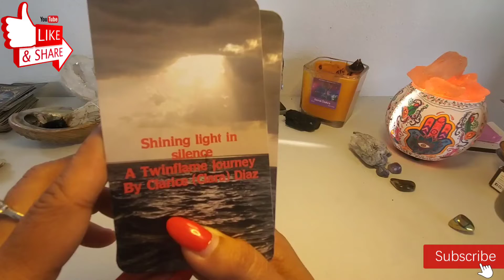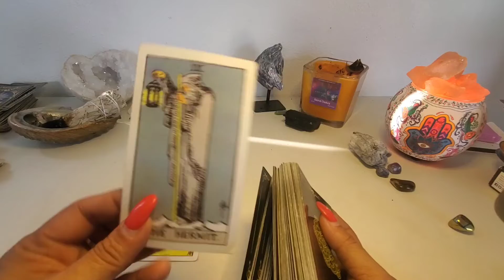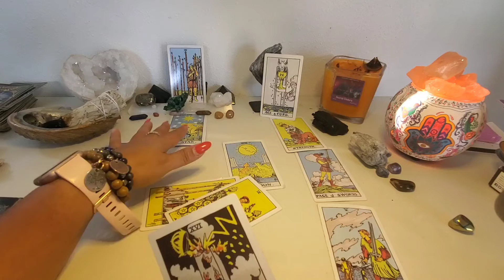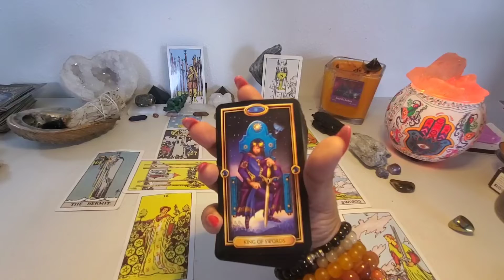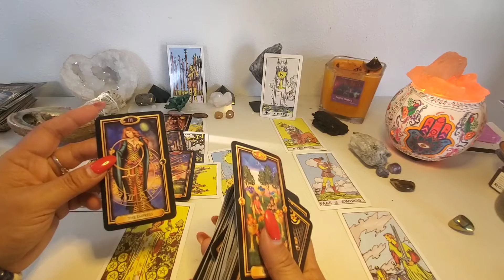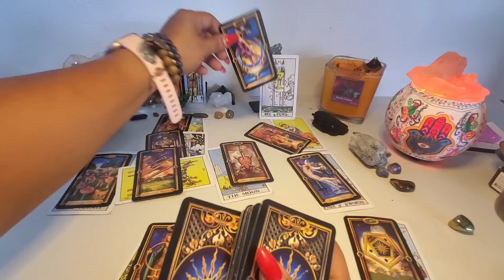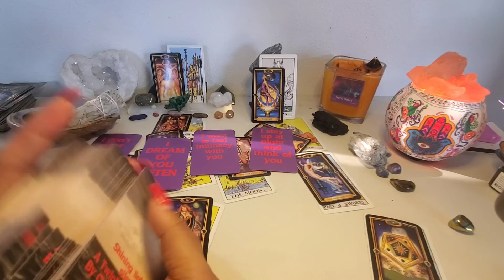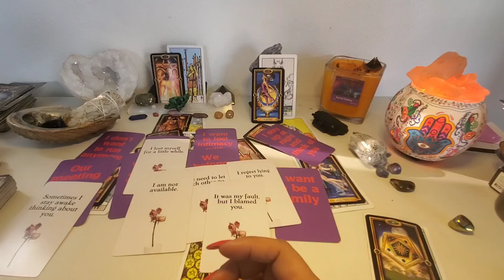Taurus ♉ June 23-30 2022 Love wants to come in, stop blocking your happiness! ❤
All readings come with a video to keep  unless  you opt for phone call.

Readings start at $51 General, love or Money or Twinflame reading with 4 questions for recorded readings. You can ask questions in advance, recordings are yours to keep and is great as things unfold, you can always go back to the video to compare what the reading said.

$97 for a Yearly reading, I will give you a reading from now Feb-2022-Feb-2023 so you get a bonus month! You get to keep the video to review as things unfold.

MEMBERSHIPS:
$86 for 1 Reading once a month for 3 months
$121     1  Reading once  a month for 5 months
$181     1 Reading  once  a month for 7 months

Each reading is $51 a reading so these memberships are a steal!!!

Limited space!

To order spiritual baths, and products as well as beautiful Bracelets check out Phoenix Gibbs!

To order Phoenix Gibbs book 365 Affirmations for the heart body and Spirit

Enlightened Candles

Quality Candles with Crystals flowers and made Soy.

Fire Warriors Holistics